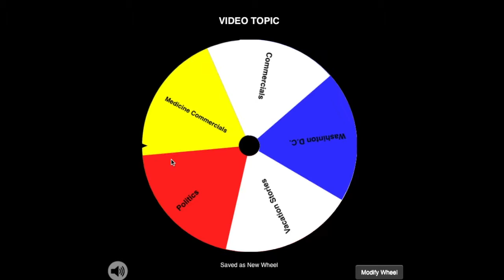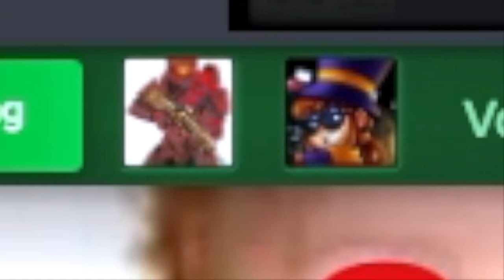Tangent Podcast #1 | And We're Off Topic Again